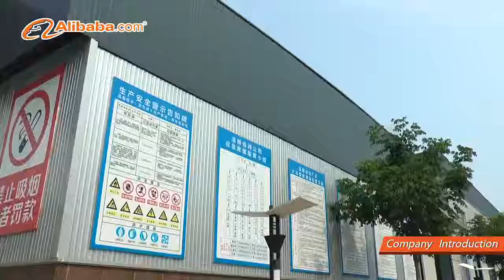Zibo Bairun Latex Products Co., Ltd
Zibo Bairun Latex Products Co., Ltd is located in a hundred-year commercial port, Zhoucun District, Zibo City, Shandong Province, a city known as “The Homland of Silk” and “Dry Wharf”. The company’s total investment is of 20 million yuan. It covers an area of more than 30 acres, west suburb of furniture industry gathering zone next to 309 national highway and east suburb of the biggest town of home furnishing manufacture in the northern area of the Yangtze River-Haosheng Town, Zouping County. It has convenient transportation and unique geographical location.
Zibo Bairun Latex Products Co., Ltd is founded in early 2015, a vigorous production-oriented enterprise. It’s the first latex bedding products company in the northern area of Yangtze River, which professionally researches and other develops, designs, produces and sales natural latex sheets, mattresses, pillows and other natural latex products. Natural latex bedding becomes the fashionable mainstream of bedding in the developed countries at present, n that is it of good air permeability, moisture absorption, pure nature, breathability, anti-mite as well as no distortion. It’s unique soft touch and high flexibility is able to adapt to the body contour, providing the user with healthy and comfortable sleep. Our company selects top-level natural latex from Southeast Asia as raw material, introduces the most advanced automated assembly line production equipment, employs highly skilled technicians of world-class, executes the most stringent quality management system and strives to build domestic high-end latex bedding products of environmental protection. With high-quality products and complete after-sales services, Bairun company established a good cooperation relationship with domestic first-line home textiles, mattresses, furniture enterprises and has quickly become a thriving latex bedding industry’s rising star.